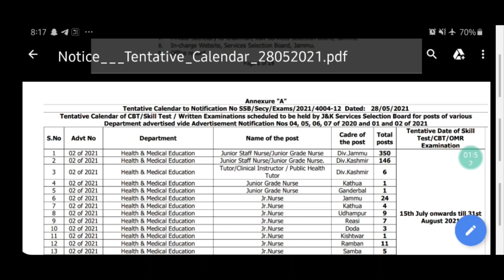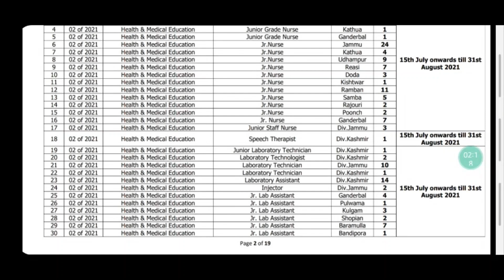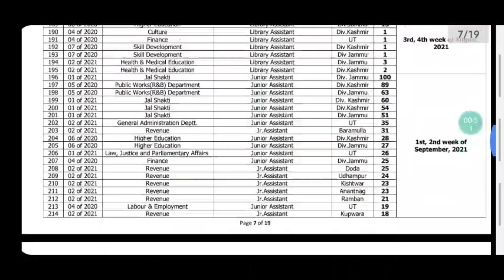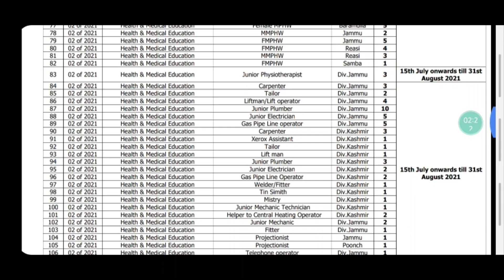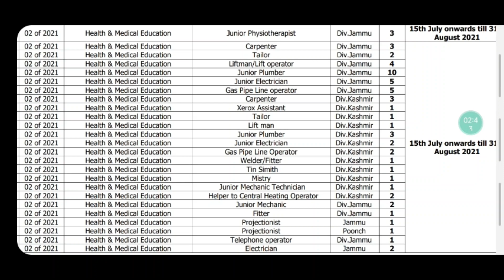JKSSB TENTATIVE CALANDER 2021| GOOD NEWS FOR JR. ASSISTANT CANDIDATES